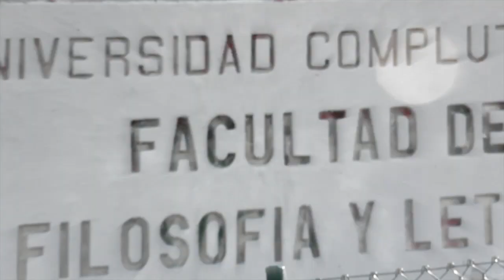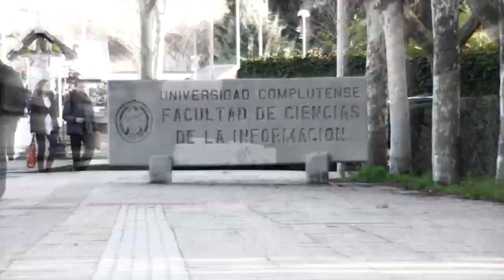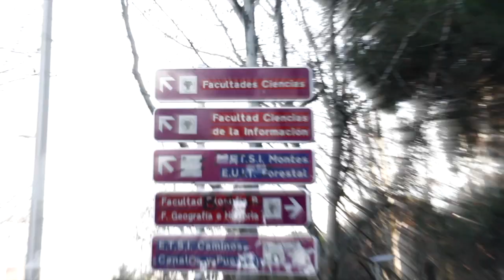¿De qué te quejas? Universidad 1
¿De que te quejas?  sale a la calle para recoger las quejas y protestas de los estudiantes de la Universidad.